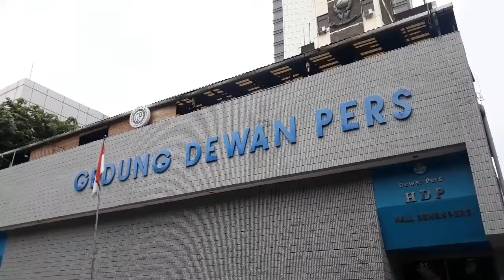Berita Menyudutkan PDIP, Tim Hukum Cari Keadilan Ke Dewan Pers